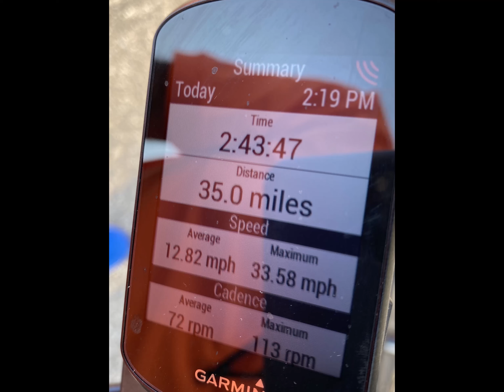2020-09-08 Kancamagus highway en bicicleta.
56 kms, 750 metros de altura, en 2 horas 43 minutos.